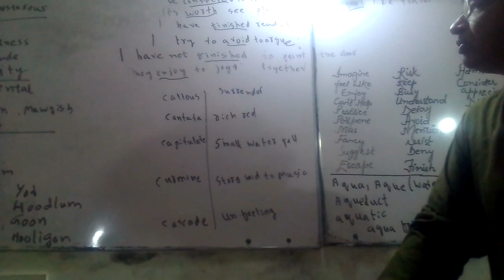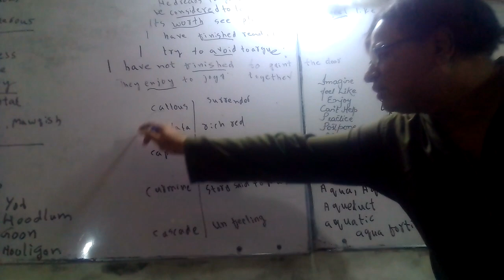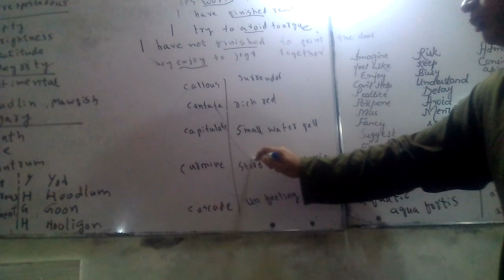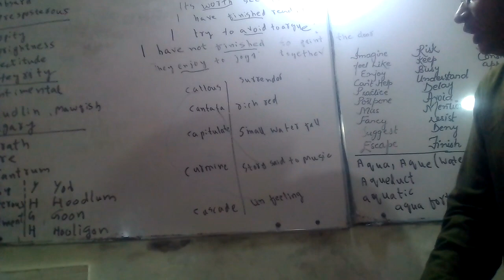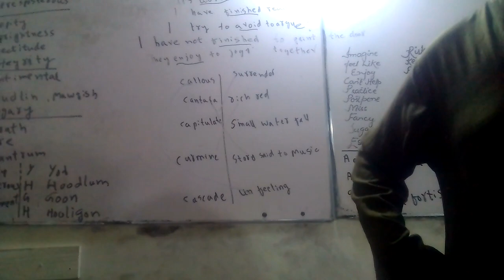English quizzes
English CBM past papers solution